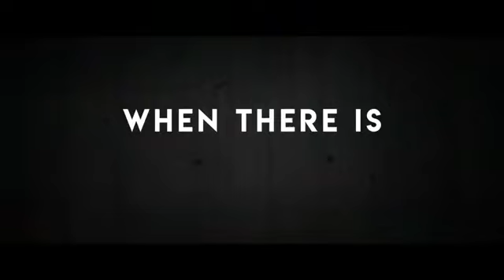ALONE OFFICIAL TRAILER (2020). STARRING TYLER POSEY.